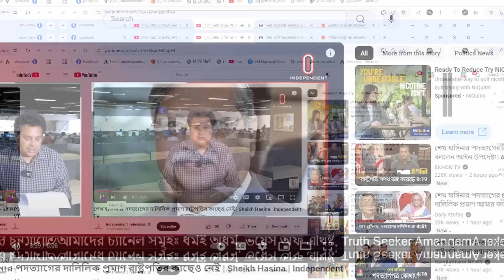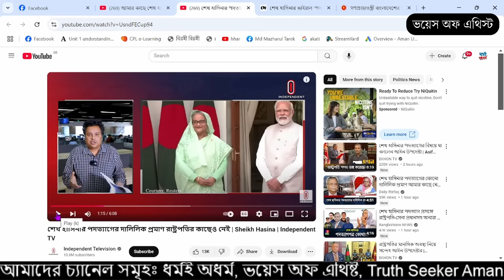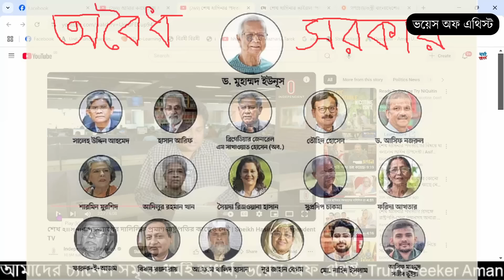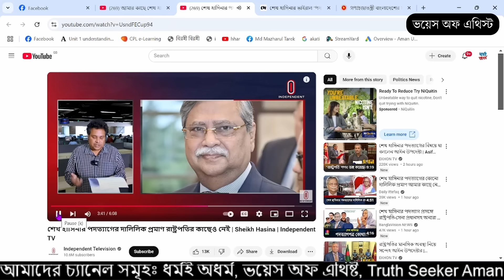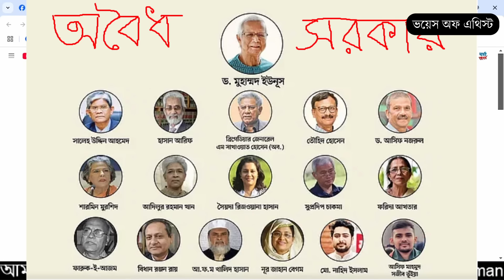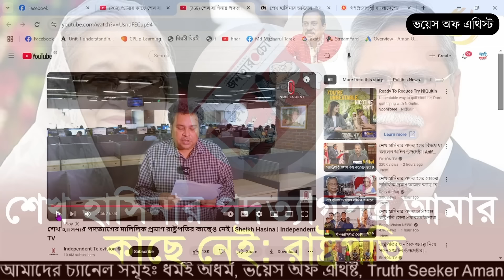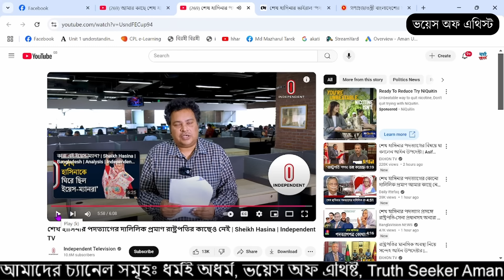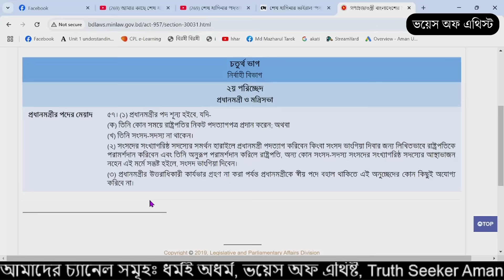পুরো গেইম চেঞ্জ করে দিলেন প্রেসিডেন্ট! শেখ হাসিনা এখনো এই দেশের প্রধান মন্ত্রী!Voice of Atheist.